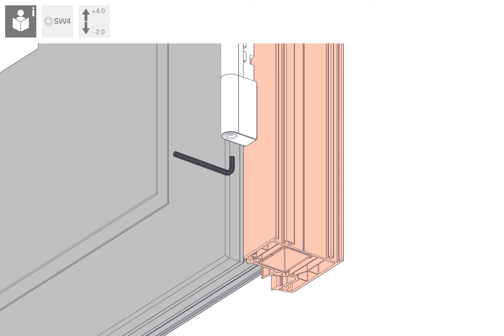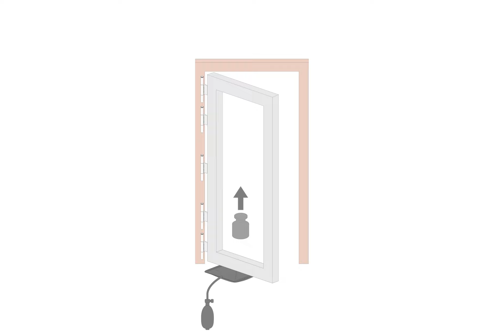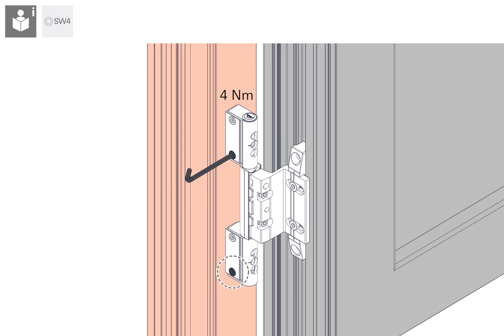Roto Solid B I 218 P / 318 P / 222 P / 322 P richtig justieren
Einfach und schnell: exakte Justierung des Flügels - sogar ohne die Tür auszuhängen.

Die zwei- und dreiteiligen Roto Solid B Rollenbänder für Kunststofftüren zeichnen sich durch einen einheitlichen Verstellmechanismus für viele Ausführungen aus: 218 P - 222 P - 318 P - 322 P.

Der in der Bandrolle integrierte Verstellmechanismus sorgt für eine stufenlose Seiten-, Höhen- und Anpressdruckverstellung ohne Spaltbildung und Konturversatz.

---Inhalt---
0:00 Intro
0:15 Justierung Übersicht
0:20 Höhenverstellung
0:46 Seitenverstellung
1:32 Anpressdruckverstellung